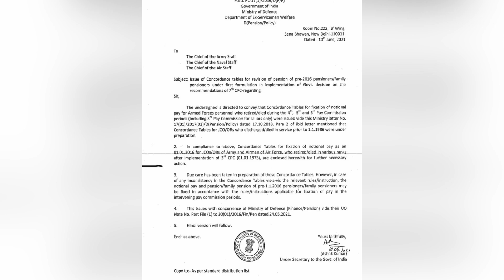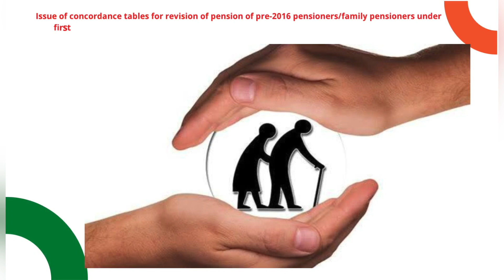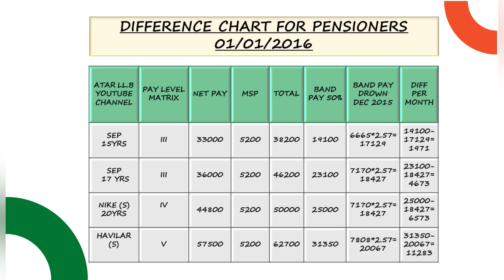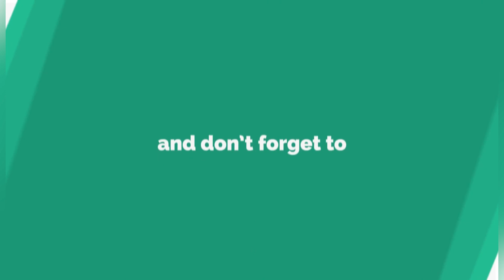Pension News/Pension Revision Pre 2016/पेंशनर की कितनी बड़ी PENSION/कितना मिलेगा एरियर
This Video Contains the Clips and Photos Used to Understand Easy Manner the Law. This channel Provide and Share the Information about Indian Laws and Procedures of Laws. Nothing Else Than.

Link for get pdf file of revised pension chart

अब हिन्दू महिला और मुस्लिम पूरूष की शादी होगी अवैध SC ने सुनाया फैसला Void Marriage
अगर भाई पैतृक सम्पति में हिस्सा ना दे तो क्या करे PARTITION SUIT FOR ANCESTRAL PROPERTY
FACT OF RTI सूचना का अधिकार के तथ्य इनको जान लिया तो RTI कभी नहीं होगी REJECT